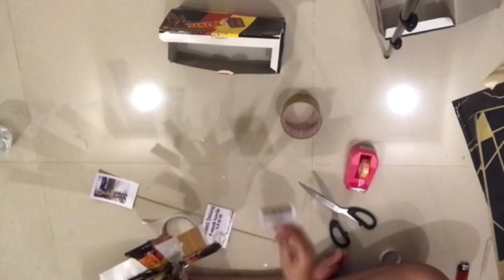TUTORIAL MEMBUAT BUCKET SNACK SENDIRI DIRUMAH